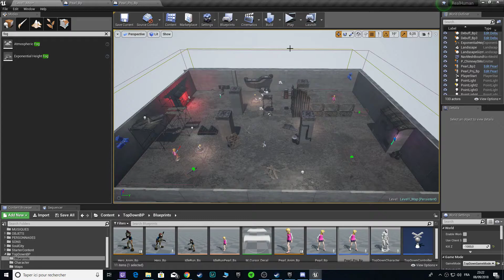Real Humans ? Prototype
Discord communautaire autour de l'Unreal Engine 4 et du sound design